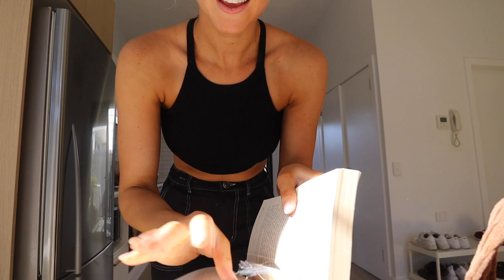DAILY VLOG | new hair + summer showpo haul 🤍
Shop Showpo's biggest sale of the year!

My fitness and recipe ebook!

PR: Suite 1442, 41 Cronulla St, Cronulla, NSW, Australia 2230
Podcast - @findyourfirepodcast